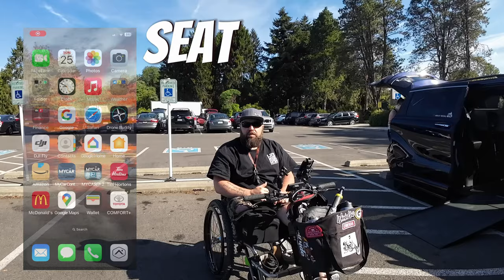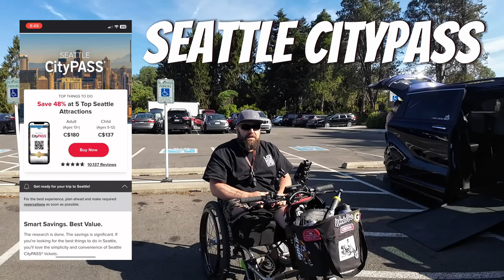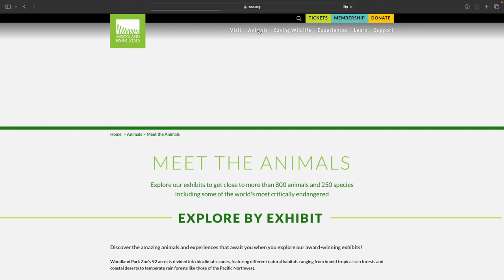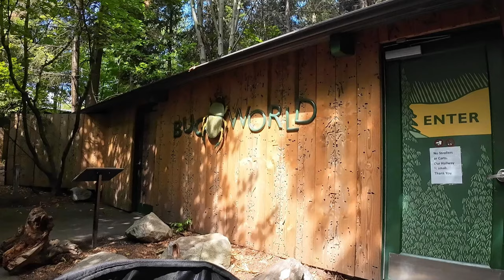PART 2 : WOODLAND PARK (SEATTLE) ZOO; WHERE ARE ALL THE ANIMALS ?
PART 1 :
Leaving Canada and travelling 5 hours+ to go visit Seattle Washington. What is the differences from our Canadian Costco to the USA Costco. Part 1 of the series for this trip.

PART 2 :
In Part 2 we travel just 30 mins from our hotel in Lynnwood Washington to the Woodland Park Zoo AKA Seattle Zoo. The ground and enclosures are ton notch but unfortunately we saw very little animals.
Great content for our channel. I hope you enjoy it !

Equipment Used:

Filmed with:

Insta360 X3
2022 Iphone SE
2020 Iphone 11
2023 DJI Action 3

WANT TO SEND SOMETHING TO THE CHANNEL:

Channel mailing address:

2535 BENTALL DRIVE
Kamloops BC Canada V1S 2B2